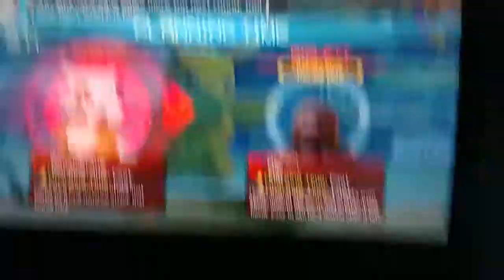Pokeen tournament game | Mateo's gaming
Playing pokeen tournament (quick video)